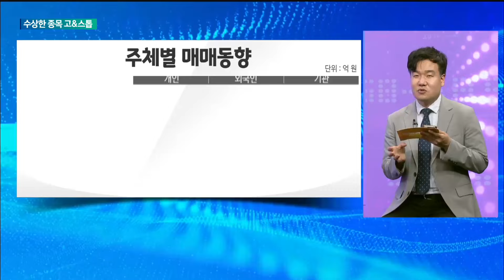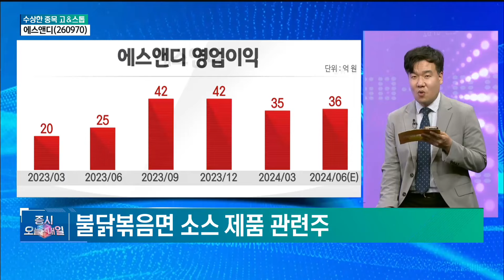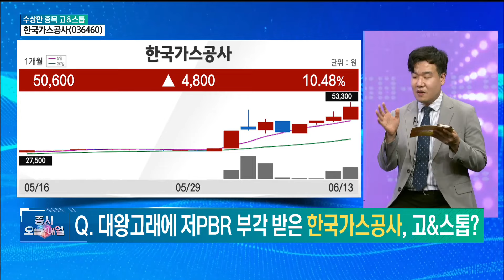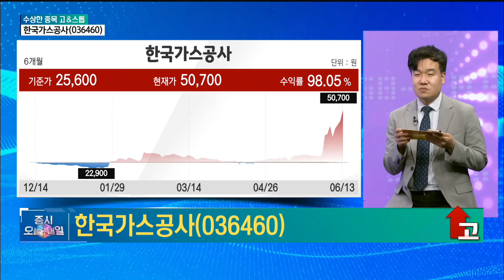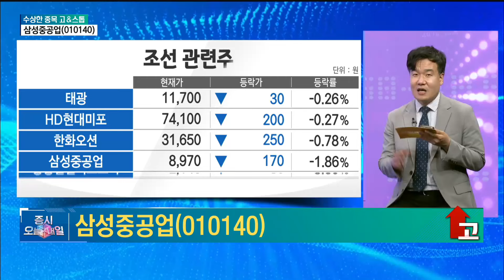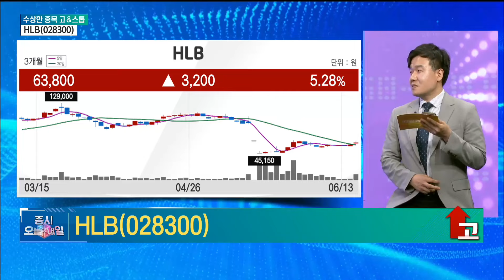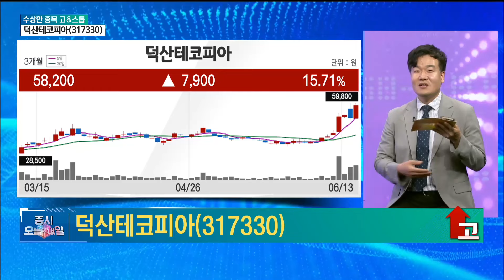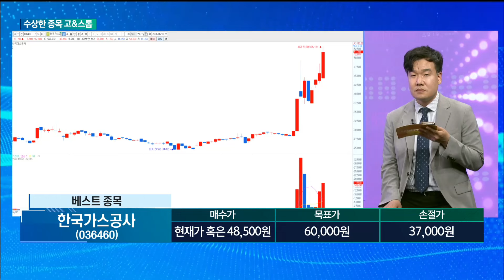[수상한 종목 GO&STOP] 다음 장에 갈까? 말까? 에스앤디·한국가스공사·삼성중공업·HLB·덕산테코피아 이성웅 , 글로원파트너스 이사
매일경제TV # 증시오늘과내일 # 수상한종목 # 고스톱 # 국내증시 # 코스피 # 코스닥 # 급등주 #
에스앤디  # 웨이버스  # SK하이닉스  # 삼성중공업  # 덕산테코피아  # HLB  # 이수페타시스  # 한국가스공사
대원전선  # 코오롱글로벌  # 이성웅  # 글로원파트너스